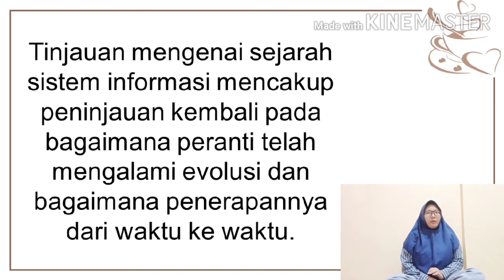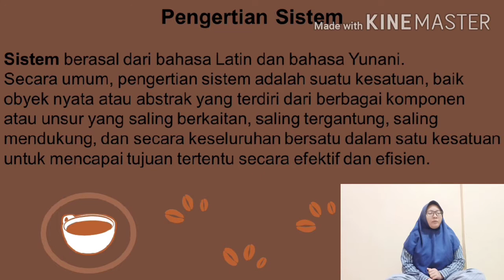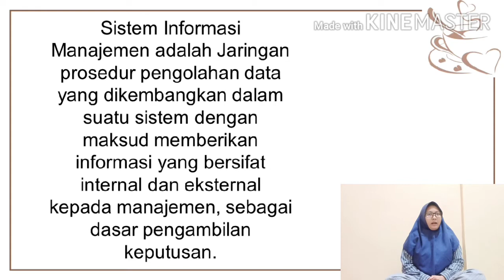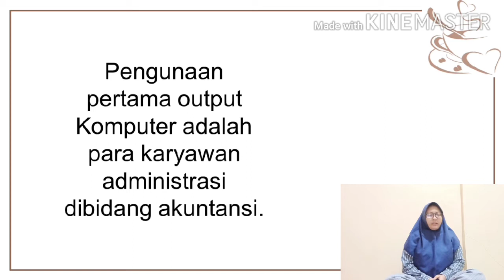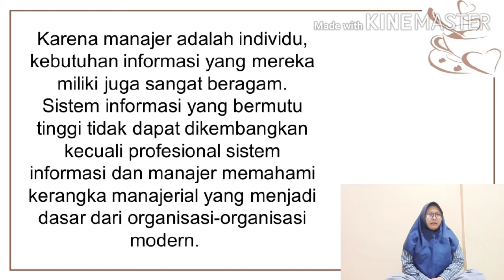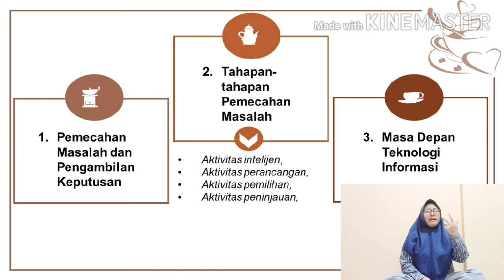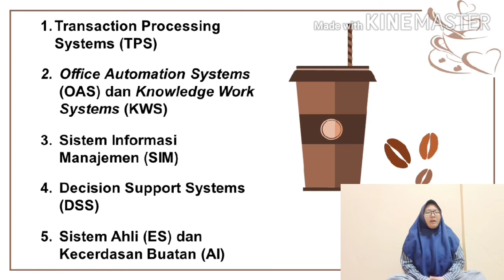Pengantar Sistem Informasi